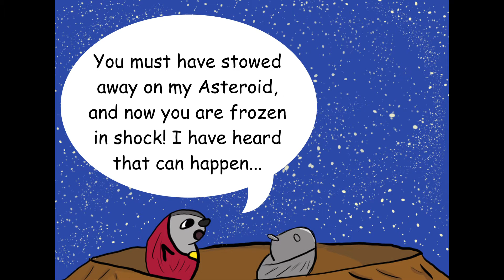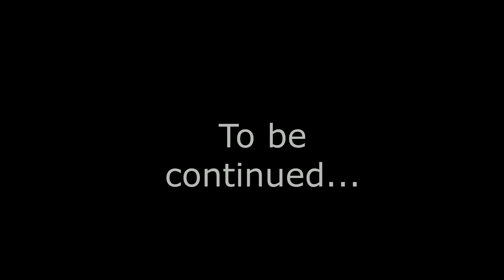"Stargazer" Chapter 1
"Stargazer" is a tale-as-old-as-time love story about a little alien on Earth.